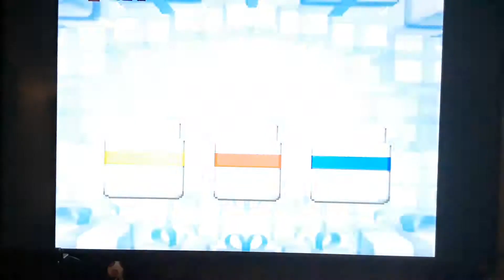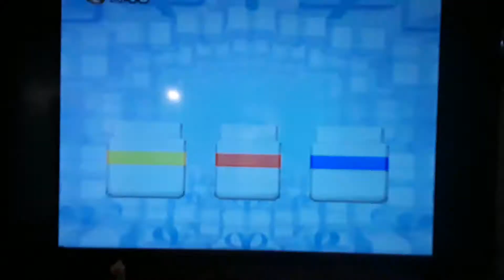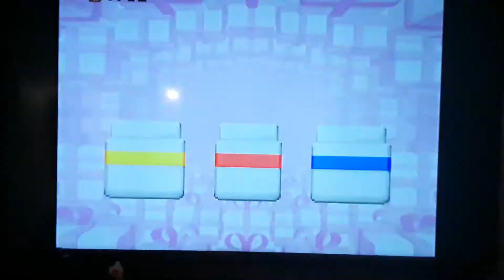"The PLUS Worlds!" [Mario vs Donkey Kong] [#17]